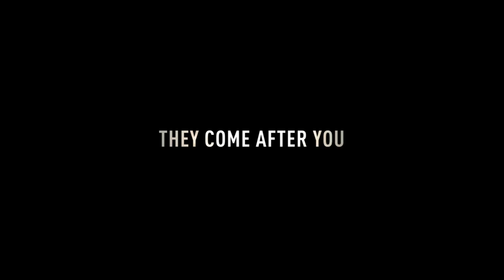Branded Official Trailer #2 (2012) Jeffrey Tambor, Max Von Sydow Movie HD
Set in a dystopian future where corporate brands have created a disillusioned population, one man's effort to unlock the truth behind the conspiracy will lead to an epic battle with hidden forces that control the world.